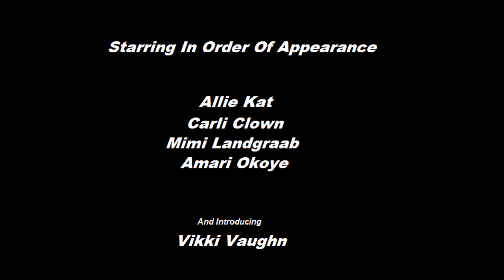Sims 3 You Don't Know You're Beautiful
You will be though in the pretty patterns